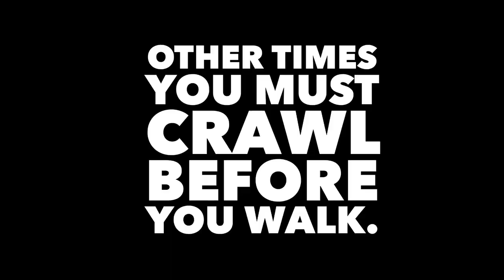43 Yards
Survival Tactics - Joey Bada$$ (Feat. Capital Steez)